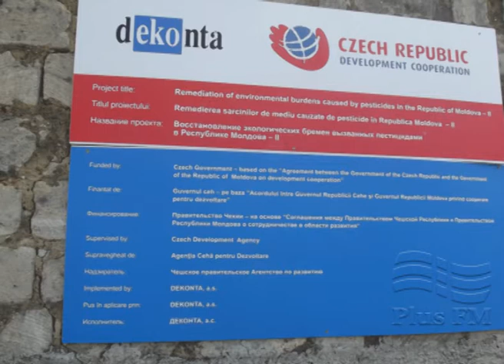La Sîngerei nu mai exista chimicale periculoase